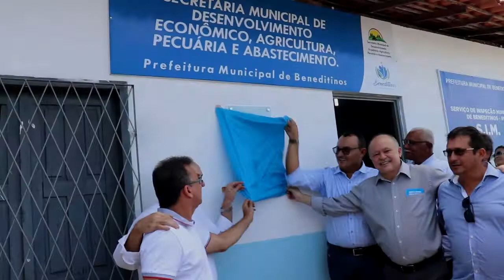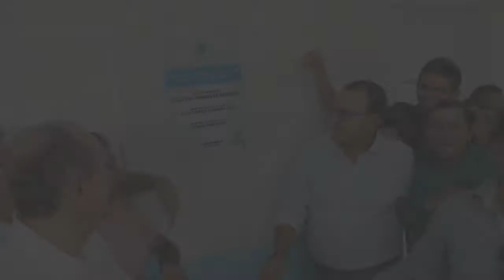Um novo tempo, uma nova história!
Só no primeiro semestre desse ano, inauguramos importantes obras no nosso município, são obras em mobilidade urbana, como calçamentos em paralelepípedo, obras na área da educação, como quadras poliesportivas e reforma de unidades escolares, como também na área da saúde, como reformas de unidades básica de saúde.
Entregamos também 10 poços tubulares todos equipados, como também entregamos 24 banheiros equipados para famílias carentes na zona rural do nosso município.

Assumi o compromisso de levar mais qualidade vida para a toda população beneditinense, estamos lutando e melhorando a cada dia e gerando mais resultados.